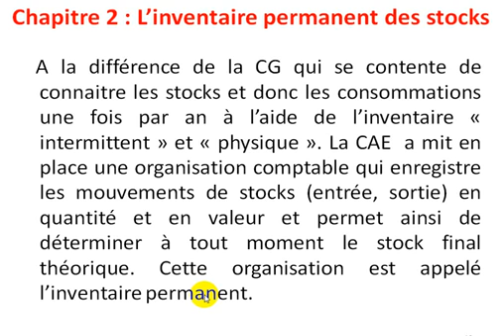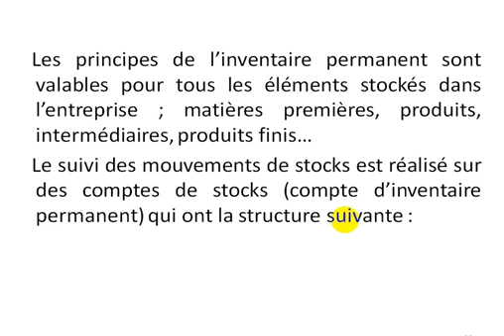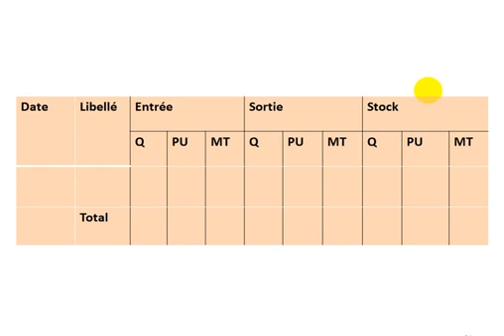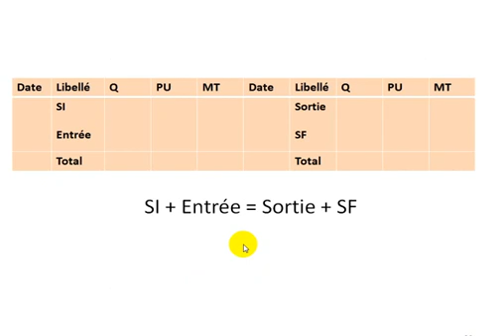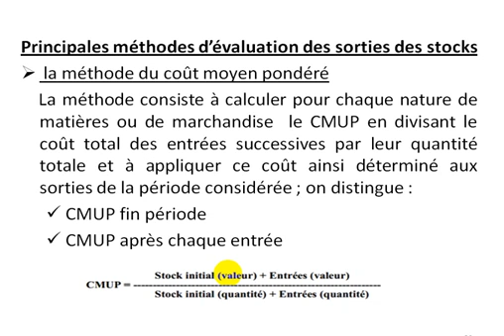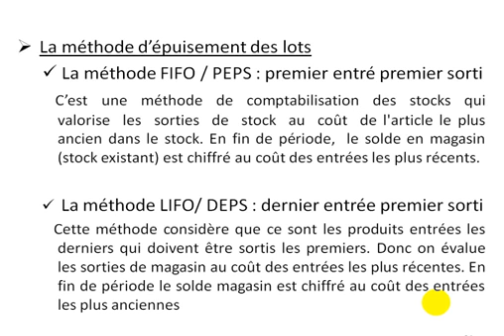Comptabilité Analytique S3 partie 4 la méthode d'inventaire permanent des stock 1